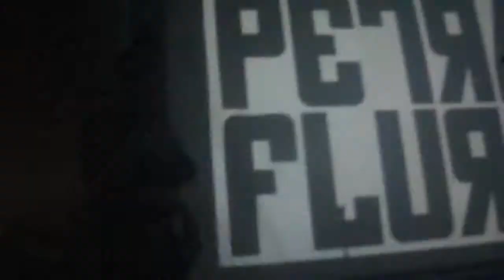Petra Flurr - "Medizine" live [HD]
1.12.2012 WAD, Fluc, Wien